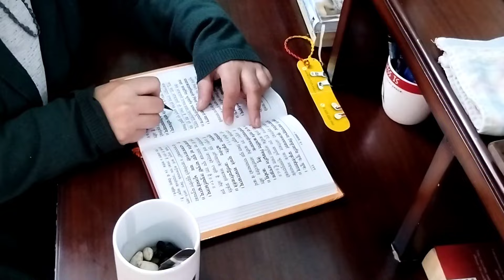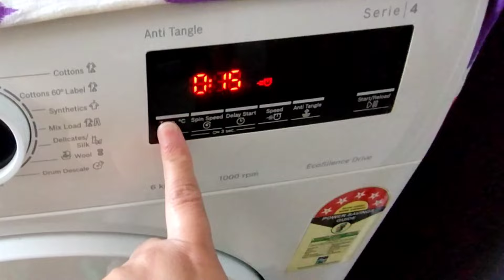Super Productive Morning Routine of an Indian Working mom.Day-10 of my life Reset challenge.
hello beautiful souls today I am sharing my super Productive morning routine while following the life reset challenge. i hope you will like it. if you want to be a part of our digital family than subscribe to our channel.